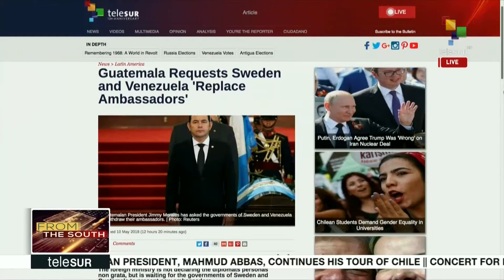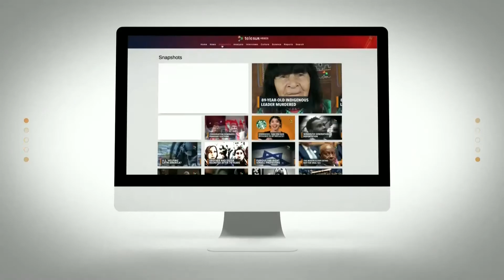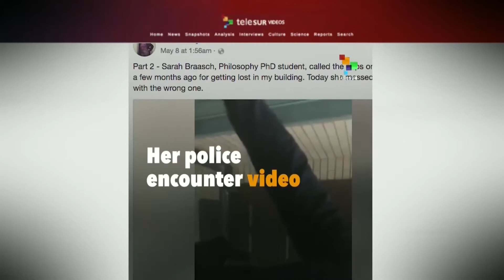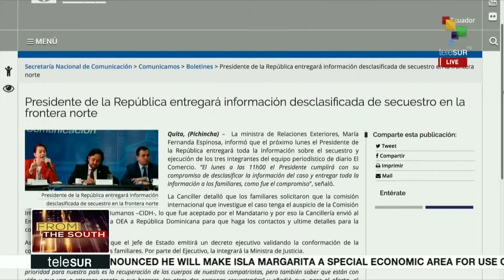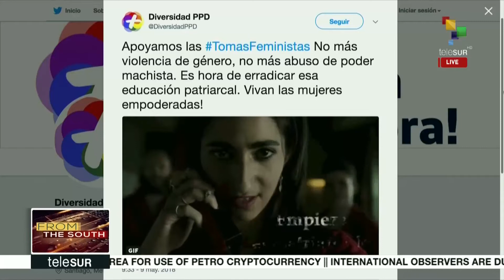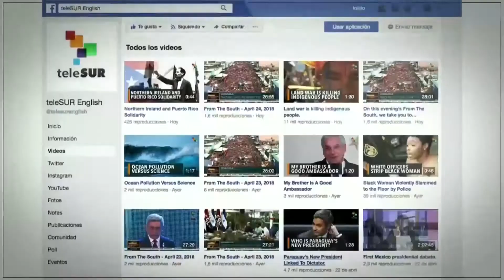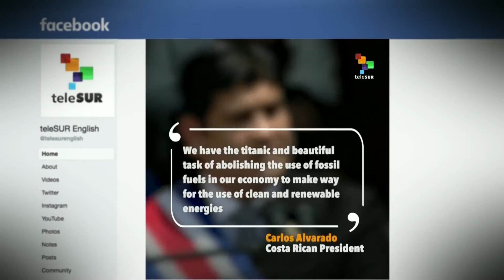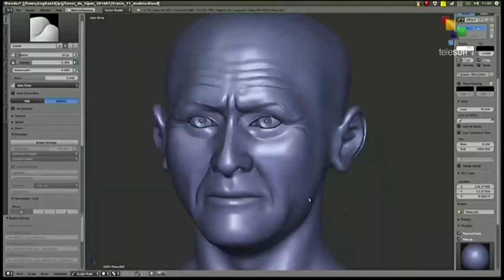FtS 05-11: Argentina: professors protesting to ask for 25% salary increase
On this From The South, we go to Buenos Aires, Argentina, where professors are protesting to ask for a 25% salary increase. This and more headlines, now.